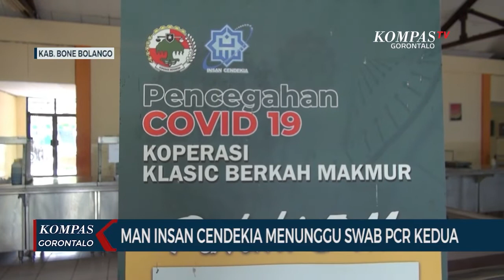MAN Insan Cendekia Menunggu Swab PCR Kedua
BONE BOLANGO, KOMPAS TV - Usai dinyatakan positif covid 19 pada tanggal 28 Februari lalu, Dinas Kesehatan Kabupaten Bone Bolango Gorontalo rencananya pada kamis pagi akan melakukan swab PCR kembali kepada siswa dan guru.
Swab PCR tersebut dilakukan untuk menentukan apakah siswa dan guru di MAN Insan Cendekia Gorontalo masih positif covid 19 atau sudah negative.
Namun demikian hingga kamis siang petugas Kesehatan Kabupaten Bone Bolango belum mendatangi MAN Insan Cendekia dan masih di tunggu oleh pihak Madrasah.
Sebelumya satgas covid 19 Bone Bolango, melakukan swab PCR kepada tiga ratusan siswa dan lima puluh guru di man insan cendekia Gorontalo.
Dari hasil swab PCR, 138 siswa dinyatakan positif covid 19 dan 4 di rawat di rumah sakit karena mengalami gejala demam dan batuk.
Sementara dari 50 orang guru 3 diantaranya positif covid 19 namun tanpa gejala.
Untuk mencegah covid 19, pihak madrasah memperketat protokol kesehatan mulai dari cek suhu tubuh, mencuci tangan, menjaga jarak dan memakai masker.